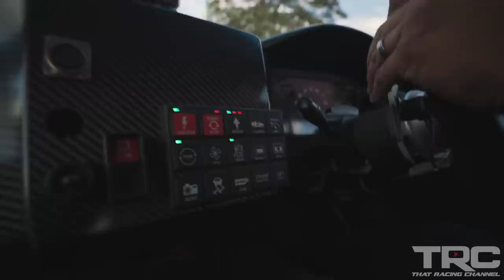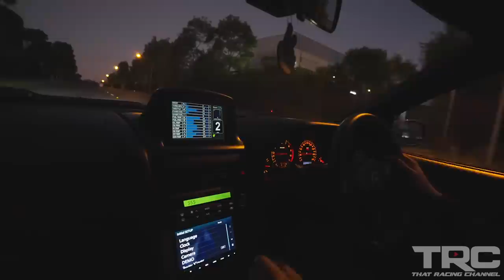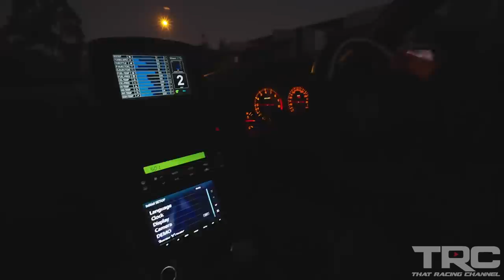1200HP AWD SR20 Nissan Pulsar GTI-R "Mini Godzilla" + 1100HP R34 GTR Backroad Launch!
1200HP AWD SR20 Nissan Pulsar GTiR RIDEALONG! + 1100HP R34 GTR ANTI-LAG Launch!